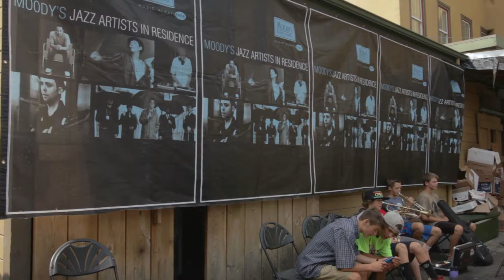TruckeeMoments at Moody's Jazz Camp with JJ Morgan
JJ Morgan, managing partner @ Moody's Bistro, Bar and Beats, takes a moment to talk about the annual Jazz Artists and Residence.  Its a free jazz camp for kids with jazz musicians from all over the country.